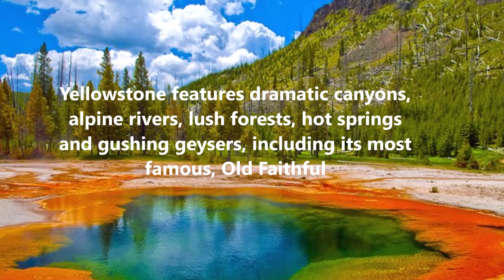Beautiful Place & Volcano | YellowStone Park | US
Yellowstone National Park (U.S.)